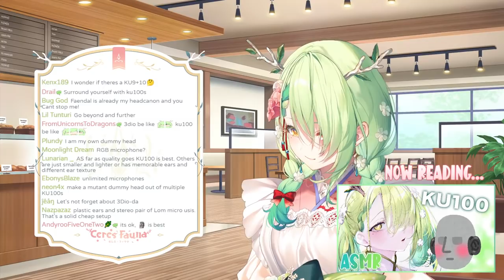【Superchat Reading】 non-plant reads superchats!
この放送は 株式会社ドワンゴ の実施するニコニコ生放送の出張版放送として配信しております。
This game is streamed in accordance with a special live broadcast campaign with Niconico, after confirming with DWANGO Co., Ltd.

【 FauForest Rules! 】

使用BGM
□DOVA-SYNDROME